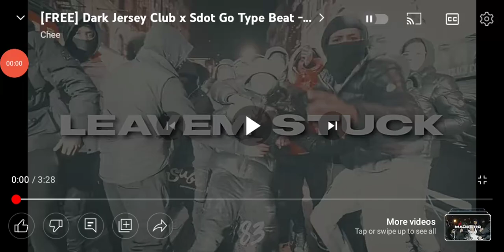Allinois Lights Music: Leavem Stuck